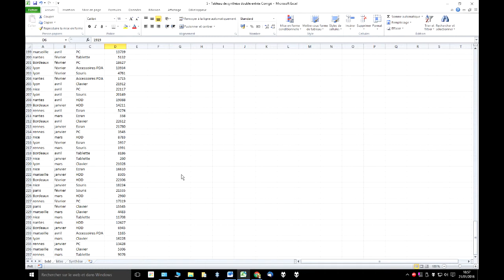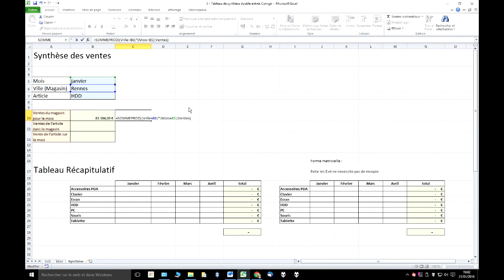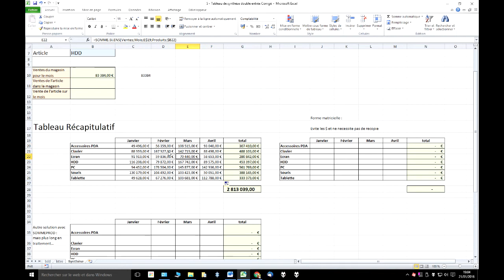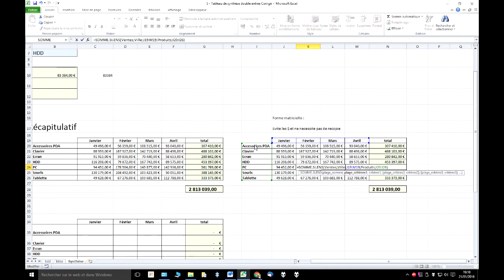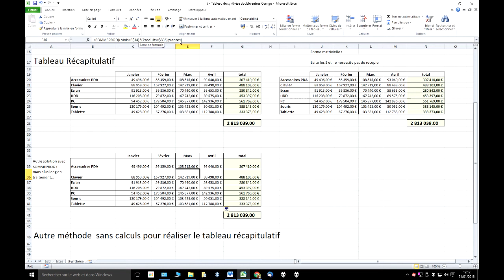Excel 2010 SOMMEPROD vs SOMMESIENS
Résolution d'un problème en utilisant SOMME.SI.ENS et SOMMEPROD.
Comparaison des vitesses de traitement.
Recopie de formules dans un tableau à double entrée (références mixtes).
Calcul matriciel.